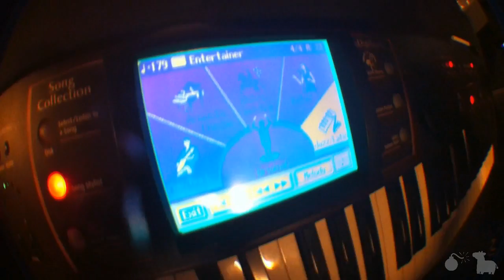Mandarin Juice in my Eye(Day 634)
We didn't have enough of citrus eyes the first time. 634.
LINKS